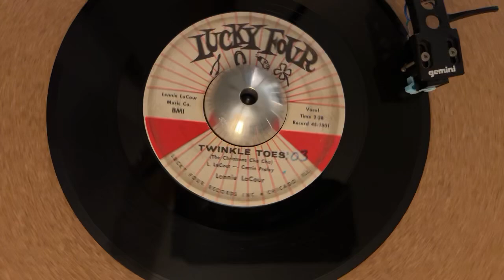Lenny LaCour “Twinkle Toes” (Lucky Four, 1961)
Lenny LaCour (who had a great name to say out loud), was born in Louisiana and eventually moved to Chicago, where this was recorded. (Lenny also dubiously claimed that his nickname back in Louisiana was “King Creole” and that Elvis stole the name for his song and movie.)

There have been many Christmas characters that became huge hits and perennial favorites - Rudolph, Frosty, . If Gene Autry could do it, why not Lenny?

What would be the origin story of this new character? What if Rudolph and Vixen had a son (I thought they were both male reindeers, so either this song is revisionist or very progressive for its time) and the son had glowing hooves that were EVEN BRIGHTER than Rudolph’s nose?

Easy to see why this didn’t catch on, but it’s a fun tune regardless. Twinkle Toes!